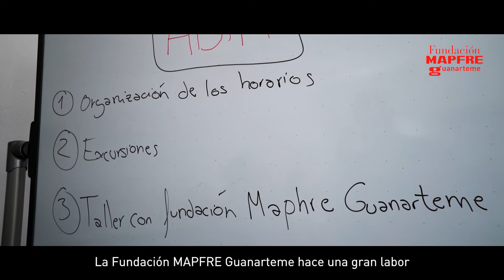AYUDAS AL EMPRENDIMIENTO SOCIAL. PROYECTO COVIDTIVIDAD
Promover la inserción y continuidad laboral de los colectivos más vulnerables ha sido también el objetivo principal de nuestro programa de Ayudas al Emprendimiento Social. Como en el caso de la Asociación Bienestar Ambiental (ABIA) con su proyecto COVIDTIVIDAD, que trabajan a diario con personas vulnerables para aumentar sus posibilidades de encontrar empleo.